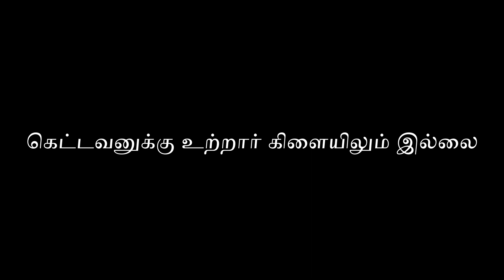கெட்டவனுக்கு உற்றார் கிளையிலும் இல்லை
"கெட்டவனுக்கு உற்றார் கிளையிலும் இல்லை" என்பதின் பொருளை விளக்குகிறது.

வீடியோ பார்த்ததற்கு நன்றி. 🙏😊